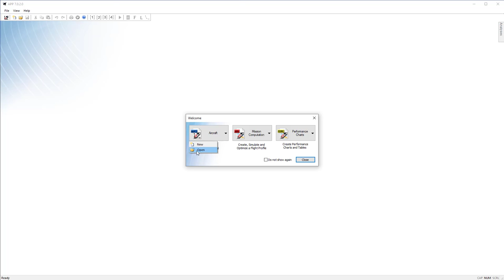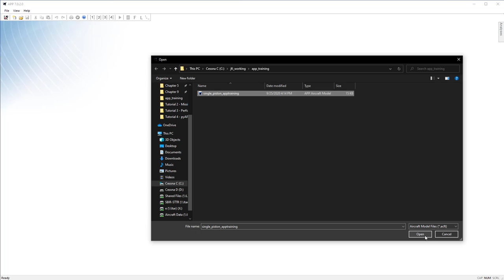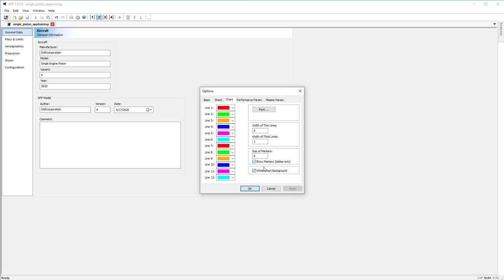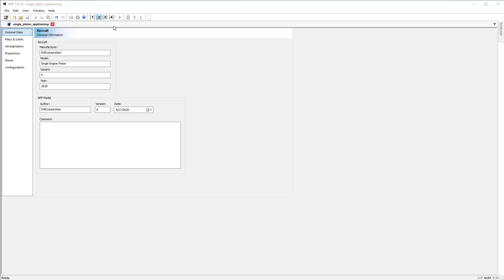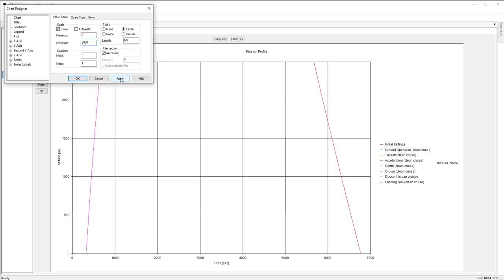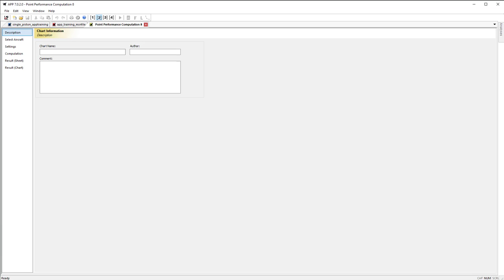APP Tutorial 0 - APP Walkthrough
This tutorial demonstrates the basics of the graphical user interface features in Aircraft Performance Program (APP).  Following this video familiarizes you with the interface and how to change the settings and options